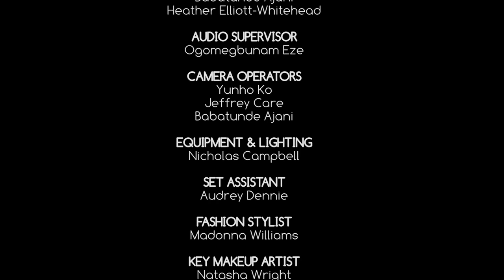Dancehall Divas (2022) Season 1 Episode 6 | Full Episode | Reality Show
The series will feature the lifestyle and interactions of six women from the popular Dancehall subculture. The series will take viewers on an exciting, entertaining and dramatic journey riddled with swag, drama and grit.

Directed by: Heather Elliott-Whitehead
Starring: Danielle Isaacs, Shadene Barosy, Ochanna Spencer, Asoya Hall, Simone Smikle, Marlene Deroux, and Timesha Labbeaches